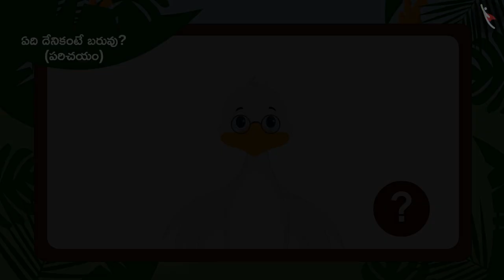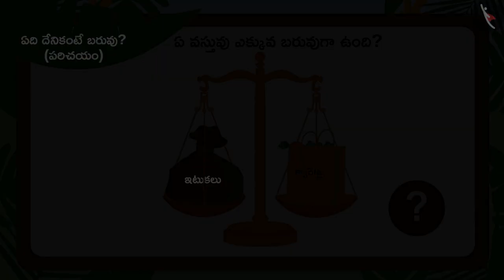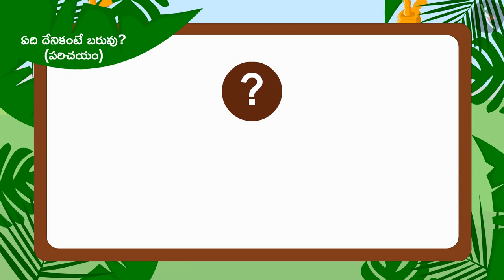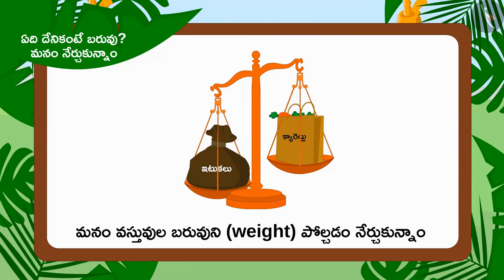బరువును అంచనా వేయడం(అప్రమాణ కొలతలు)|Part 3/3|Estimation of weight(non standard units)|Telugu|Class 3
"బరువును అంచనా వేయడం(అప్రమాణ కొలతలు)|Part 1/3|Estimation of weight(non standard units)|Telugu|Class 3 | బరువుని కొలవడం | कक्षा 3 | NCERT | ఎవరు బరువుగా ఉన్నారు?

Multiplication tables of 2,3,4,5,6,10 | Measurement of Weight | Grade 3 | NCERT | Who is heavier

Welcome to part 1 of Estimation of weight(non standard units). In this video, we will discuss the concept of Estimation of weight(non standard units).